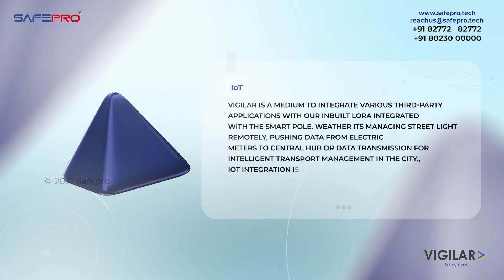Safepro Vigilar - Smart Pole - Cleverlite- Smart Streetlight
Smart city solutions from Safepro Bangalore India, smart poles, AI smart poles, cognitive video surveillance, smart CCTVS, smart LED street light, Environmental sensors, Emergency Response system with 2way audio & video to control room, Integrated central control center, ANPR for smart and safe cities in India.